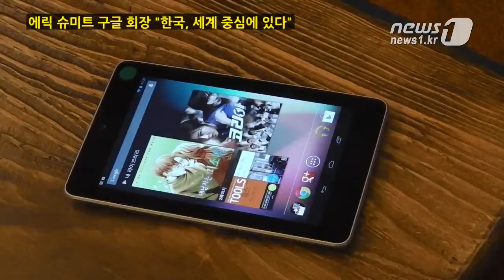[눈TV] 에릭 슈미트 구글 회장 "한국, IT 세번째 물결 주도"...넥서스7 발표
"한국이 세계 IT분야의 세 번째 물결을 주도하고 있다"

방한한 에릭 슈미트 구글 회장이 지난달 27일 서울 그랜드 인터콘티넨탈 호텔에서 열린 넥서스7 국내 출시 기자간담회에 참석해 이같이 말했다.

이날 슈미트 회장은 "넥서스7이 한국이 주도하는 인터넷 생태계를 더욱 풍요롭게 할 것"이라며 구글의 첫 태블릿PC인 넥서스7를 직접 소개했다.

슈미트 회장은 "현재 한국은 연결성으로 대변되는 IT기술 분야에서 세 번째 변화의 물결을 주도하고 있다"며 "첫 번째 변화가 하드웨어, 두 번째가 소프트웨어에 대한 혁신이었다면 세 번째는 바로 클라우드 혁신"이라고 말했다.

그는 "한국의 아티스트들이 문학, 영화, 음악 다양한 문야에서 세계무대에 진출하고 있다"며 "인터넷은 한국을 세계무대로 진출시켰고 안드로이드는 삼성을 세계와 지금 이 자리에 계신 분들께 알렸다"고 말했다.

또 "한국 기업들이 리더십을 잘 발휘했다"며 "삼성은 중요한 파트너사로 이야기할 것도 많고 항상 대화를 한다"며 삼성과 구글간의 파트너십을 강조했다.

이날 슈미트 회장은 애플과 삼성간의 특허권 소송에 대해 "구글은 특허 분쟁으로 제품 판매가 금지되고 혁신이 중단되는 것을 원하지 않는다"며 다소 비판적인 입장을 밝혔다.

그는 "구글은 여러 제조사와 안드로이드 생태계에서 협력을 하고 있다"며 "특정 회사만 특별히 대할 수는 없다"고 말했다.

그러면서 "승자와 패자는 시장이 결정하는 것"이라며 "소비자는 기술 혁신이 멈추고 신제품 공급이 중단되는 것을 원하지 않을 것"이라고 강조했다.

한편 넥서스 7은 구글의 넥서스 시리즈 중 첫번째로 선보이는 태블릿 PC제품으로 가장 최신의 안드로이드 운영체제인 젤리빈(안드로이드 4.1)을 탑재했다.

화면 크기는 7인치, 해상도는 1280x800이며 생활 흠집에 강한 코닝 핏 글래스 재질로 제작됐다. 크기는 198.5 x 120 x 104.5mm이고, 무게는 340g이다. 국내 출시 가격은 29만9000원이다.